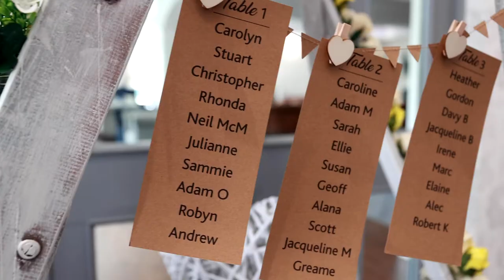Kyle & Lauren Mcmullan Wedding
Highlight video of Kyle & Laurens big day July 2021